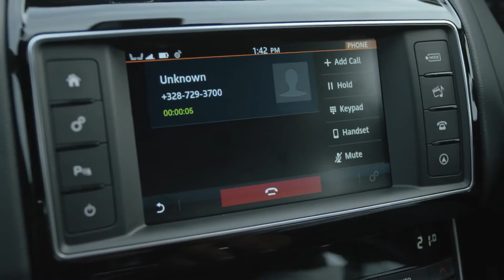Jaguar XE - Idris Elba essaie la nouvelle Jaguar XE sur le circuit de Spa Francorchamps